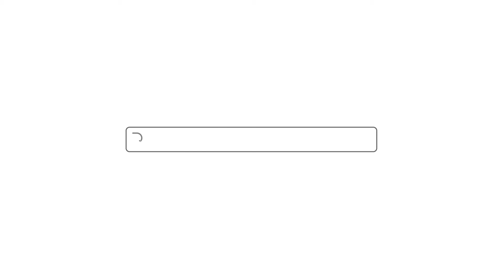ఉల్లిపాయ సమోసా | Ullipaya Samosa | Onion Samosa Recipe in Telugu | Snacks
ఉల్లిపాయ సమోసా | Ullipaya Samosa | Onion Samosa Recipe in Telugu | Samosa | Snacks @HomeCookingTelugu

ఉల్లిపాయ సమోసాలు సాయంకాలం స్నాక్స్లాగా చాలా బాగుంటాయి. వీటికి మధ్యలో ఉప్పూకారం పెట్టి, నిమ్మరసం పిండుకుని తింటే అద్భుతంగా ఉంటాయి.  ఇలాంటి టేస్టీ స్నాక్స్ను ఎలా చేయాలో ఇప్పుడు చూద్దాం. వీటిని టొమాటో కెటిచూపుతో కానీ పుదీనా చట్నీతో కానీ నంచుకుని తింటే చాలా బాగుంటాయి.

తయారుచేయడానికి: 45 నిమిషాలు
వండటానికి: 30 నిమిషాలు
సెర్వింగులు: 5 - 6

కావలసిన పదార్థాలు:

సమోసా షీట్లు తయారుచేయడానికి కావలసినవి:

మైదా పిండి - 2 కప్పులు (Buy
ఉప్పు - 1 / 2 టీస్పూన్ (Buy
నూనె - 2 టేబుల్స్పూన్లు (Buy
నీళ్లు

ఫిల్లింగ్ చేయడానికి కావలసినవి:

ఉల్లిపాయ - 1 (తరిగినది)
పచ్చిమిరపకాయలు - 2 (తరిగినవి)
ఉప్పు- 1 / 4 టీస్పూన్ (Buy
పసుపు - 1 / 4 టీస్పూన్ (Buy
జీలకర్ర పొడి - 1 / 4 టీస్పూన్ (Buy
ఎండుకారం - 1 / 4 టీస్పూన్ (Buy
ధనియాల పొడి - 1 / 4 టీస్పూన్ (Buy
చిటికెడు గరం మసాలా పొడి (Buy
అటుకులు - 1 / 4 కప్పు (Buy

మైదా పేస్టు చేయడానికి కావలసినవి:

మైదాపిండి - 3 టీస్పూన్లు (Buy
నీళ్లు

వేయించడానికి సరిపడా నూనె (Buy

తయారుచేసే విధానం:

ఒక పెద్ద బౌల్లో మైదా పిండి, నూనె, ఉప్పు, నీళ్లు వేసి అన్నీ బాగా కలుపుకుని మెత్తటి పిండిముద్దలాగా తయారుచేసుకోవాలి

ఈ పిండిముద్దని ముప్పై నిమిషాలపాటు పక్కన పెట్టుకోవాలి

ఇప్పుడు సమోసా ఫిల్లింగ్ తయారుచేయడానికి ఒక బౌల్లో ఉల్లిపాయలు, పచ్చిమిరపకాయలు, అటుకులు, పసుపు, ఎండుకారం, ధనియాల పొడి, జీలకర్ర పోడియం, మసాలా పొడి, ఉప్పు వేసి బాగా కలుపుకుని పక్కన పెట్టుకోవాలి

ఇప్పుడు చిన్న పిండిముద్దని తీస్కుని పలచగా ఒత్తుకోవాలి

పెనాన్ని వేడి చేసుకుని, పెనం మీద వేసుకుని వేడి చేసుకోవాలి

ఒక్కొక రోటిని ఒక్కోవైపు రెండు మూడు సెకండ్లు కాల్చుకుని పక్కన పెట్టుకోవాలి

ఇలా తయారుచేసుకున్న వాటిని చతురాకారం వచ్చేట్టు సమంగా కట్ చేసుకోవాలి

ఈ స్ట్రిప్స్ను కోన్ షేప్లో ముడుచుకుని అందులో ఫిల్లింగ్ను పెట్టుకోవాలి

ఒక చిన్న బౌల్లో మైదాపిండి, నీళ్లు కలిపి, ఈ మిశ్రమాన్ని కోన్ చివరలను మూసేయడానికి ఉపగించుకోవాలి

ఒక కడాయిలో నూనె వేడి చేసి, అందులో సమోసాలను వేసుకోవాలి

ఇవన్నీ గోల్డెన్ బ్రౌన్ రంగులోకి మారేంత వరకూ వేయించుకోవాలి

అంతే, ఉల్లిపాయ సమోసాలు తయారైపోయాయి. వీటిని వేడిగా కెచప్తో కానీ పుదీనా చుట్టునేతో కానీ సర్వ్ చేసుకుని తింటే చాలా బాగుంటాయి.